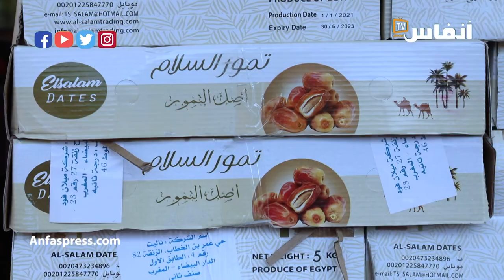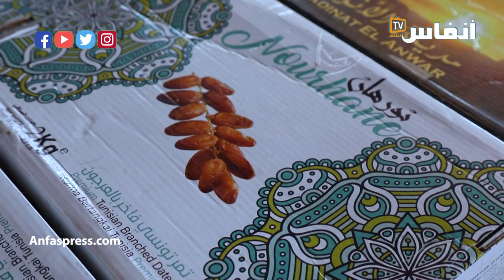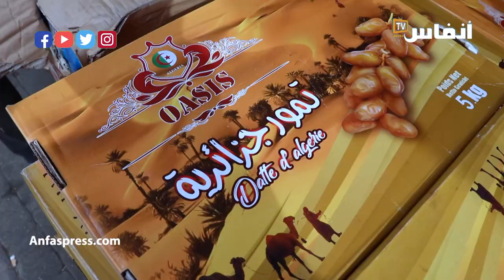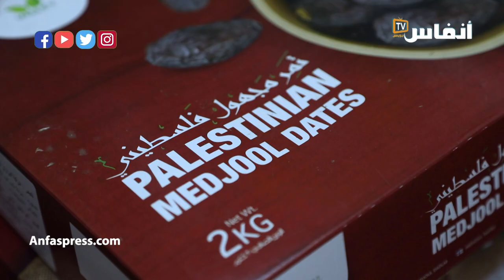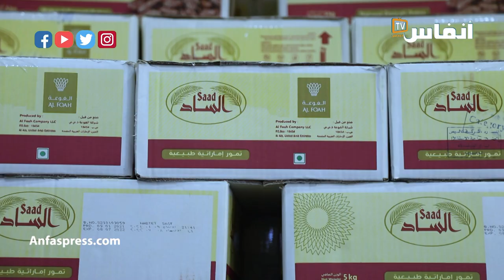كل ما تود معرفته عن تسويق التمور وجودتها على لسان حميد الشريف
مع قرب حلول شهر رمضان، وبدرب ميلا حيث يوجد أشهر سوق للتمور بالمغرب،  يوضح حميد الشريف
 نائب رئيس الجمعية الوطنية لمسوقي التمور وعضو الهيئة البيمهنية للتمور، في حوار مع " أنفاس بريس"، كيفية تزويد السوق الوطنية  بحاجياتها من التمور، مبرزا مشاريع الهيئة البيمهنية، وذلك  انطلاقا من الواحات مرورا بخلق أسواق نموذجية جهوية للتمور..

أخبار المغرب
# أخبار عاجلة